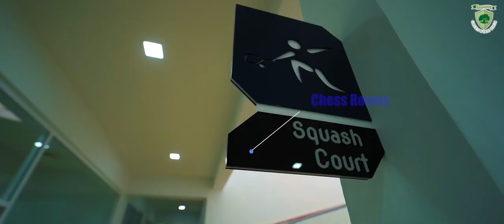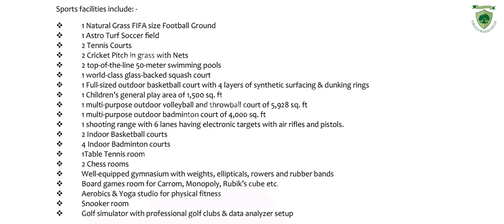State of the Art Indoor Sports Arena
Basketball, Badminton, Gym, Shooting range, Golf simulator, Squash, Table tennis, Swimming pool, Chess all under one indoor roof in this unique Sports complex. Unveiled by Shri Venkaiah Naidu - Vice President of India.